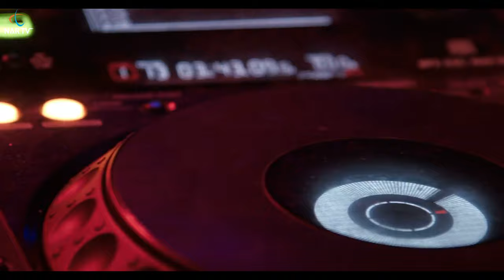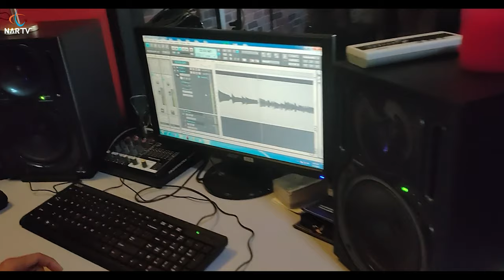HOPARLÖRLER VE KULAKLIKLAR ULTRASONİK DALGALARLA TARİHE KARIŞIYOR!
Ultrasonik dalgalarla kulaklık olmadan müzik dinlemek artık mümkün..

Noveto isimli ses teknolojileri şirketi, sesi kulağa ışınlayan hoparlör geliştirdi. Görünmez bir kulaklık takarmışçasına sesi kulağa ışınlayan hoparlör sayesinde kulaklık ihtiyacı ortadan kalkıyor. Teknoloji şirketi Noveto, kulaklık kullanmadan kişinin beynine ses dalgalarını göndererek bir şey dinlemesini sağlayan hoparlör üretti. ‘Yeni bir duyusal dinleme türü’ olarak açıklanan teknoloji önümüzdeki ay satışa çıkacak.